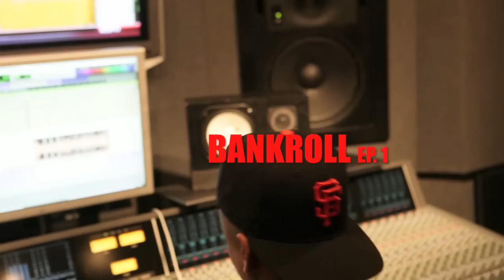Bankroll Fresh Vlog EP. 1 (Ft. Strap Da Fool & Block 125)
Shot By @Eatthecake Chopped By: Villa Mane @VillainTV